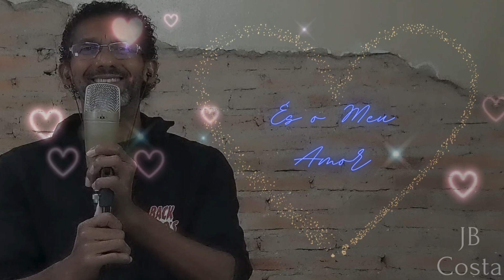Amado Batista - És o Meu Amor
JB Costa - És o Meu Amor